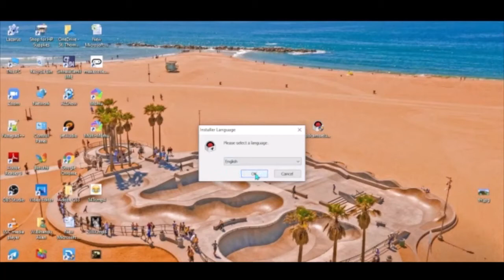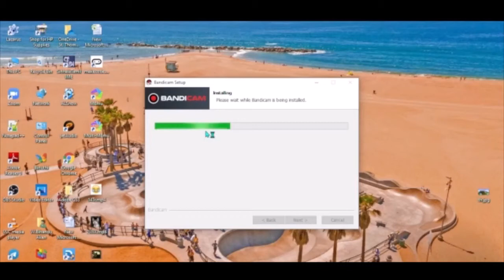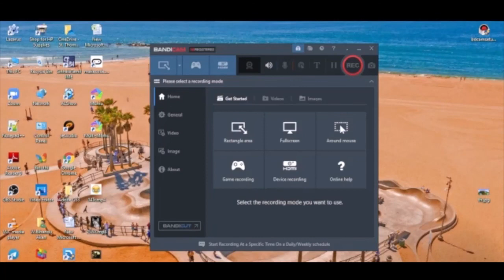how to install bandicam